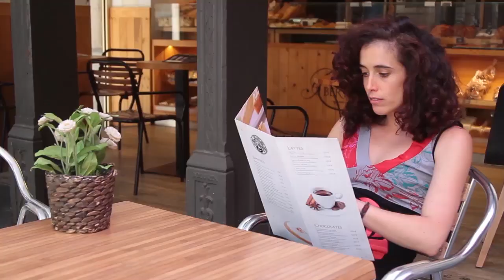Hola Mundo Cruel 13- Solidaridad a la carta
Ane está perdida. Jon intenta ayudarle pero tampoco encuentra la solución. ¿Quién impone estos filtros?

Ane galduta dago. Ez du modako filtro solidarioarik aurkitzen sare sozialetan, likeak ekar diezazkion. Jonek laguntzen saiatzen da, baina ez du konponbiderik aurkitzen. Gizarte-sareetako elkartasuna moden kontua da? Nork ezartzen ditu filtro horiek? Sare sozialak baliagarriak al dira elkartasunerako?